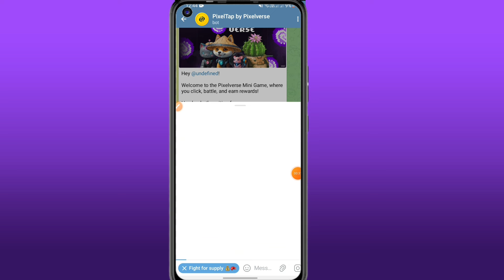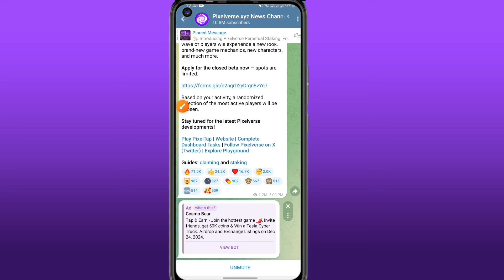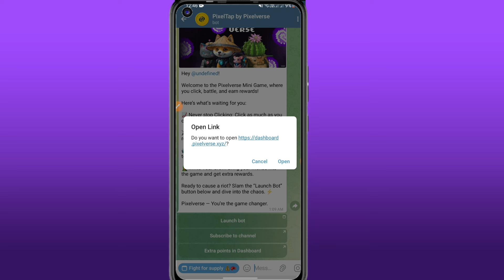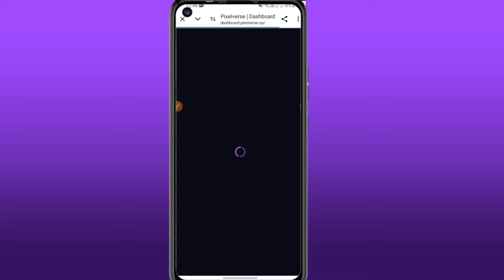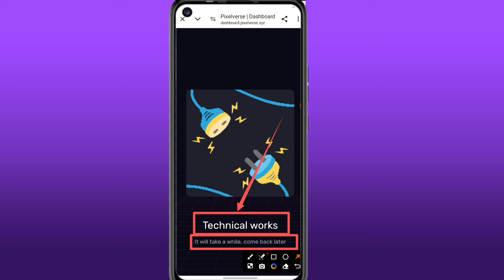Pixeltap Account Banned Problem solved | যারা কখনো পেমেন্ট পাবে না | Pixelverse Account Ban হয়েছে